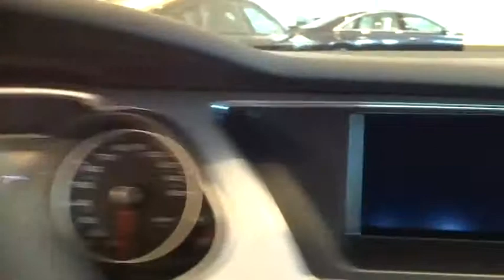2016 Audi A4 San Francisco, Bay Area, Peninsula, East Bay, South Bay, CA A2235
2016 Audi A4

PREMIUM PLUS PACKAGE  -inc: trunk storage package  Memory Function for Driver  Auto-Dimming Interior Mirror w/Digital Compass  Heated Auto-Dimming Exterior Mirrors  memory feature and power-adjustable  Audi Advanced Key  keyless engine start  stop and entry for doors and trunk  3-Step Heated Front Seats  2-position driver side memory for seat & mirror adjustments (two memories),SPORT PACKAGE  -inc: 3-Spoke Steering Wheel  black shift paddles  Audi Drive Select Controls  electronic dampening control  Sport Front Seats  12-way power front seats w/4-way power lumbar adjustment and adjustable thigh support  Sport Suspension Calibration -20mm ride height  stiffer spring and damper tuning,TECHNOLOGY PACKAGE  -inc: TFT color  WVGA  7 display screen  control knob w/joystick and buttons in center console  Operates climate control  central locking  instrument cluster  vehicle diagnostics  cellular phone  navigation  CD and radio functions  Bluetooth streaming audio  MOST optical bus connecting all infotainment electronics  and Audi connect w/online services w/6-month trial subscription  Bang & Olufsen Sound System 505 watts  14 speakers  Dolby Digital 5.1 and noise compensation  Parking System w/Rearview Camera  rear acoustic sensors  Audi Side Assist  lane change assistant  operates at speeds above 19mph  visual warnings located in exterior mirror housings   Radar technology located behind rear bumper (not visible)   Can be turned off  HDD Navi w/Voice Control Controls cellular phone  CD  radio and navigation  speech-to-text engine  Radio: 1 CD/DVD-Player & HD  dual SD card slots and SiriusXM Traffic w/4 year subscription  Color Driver Information System w/Trip Computer,TORNADO GRAY METALLIC,Turbocharged,All Wheel Drive,Power Steering,ABS,4-Wheel Disc Brakes,Brake Assist,Aluminum Wheels,Tires - Front Performance,Tires - Rear Performance,Temporary Spare Tire,Sun/Moonroof,Sun/Moon Roof,Integrated Turn Signal Mirrors,Rear Defrost,Intermittent Wipers,Variable Speed Intermittent Wipers,Rain Sensing Wipers,Daytime Running Lights,HID headlights,Automatic Headlights,Headlights-Auto-Leveling,Fog Lamps,AM/FM Stereo,CD Player,Satellite Radio,MP3 Player,Auxiliary Audio Input,Steering Wheel Audio Controls,Bluetooth Connection,Power Driver Seat,Power Passenger Seat,Bucket Seats,Driver Adjustable Lumbar,Pass-Through Rear Seat,Rear Bench Seat,Adjustable Steering Wheel,Trip Computer,Power Windows,Leather Steering Wheel,Keyless Entry,Power Door Locks,Universal Garage Door Opener,Cruise Control,Climate Control,Multi-Zone A/C,Rear A/C,Driver Vanity Mirror,Passenger Vanity Mirror,Driver Illuminated Vanity Mirror,Passenger Illuminated Visor Mirror,Floor Mats,Security System,Engine Immobilizer,Traction Control,Stability Control,Front Side Air Bag,Tire Pressure Monitor,Driver Air Bag,Passenger Air Bag,Front Head Air Bag,Rear Head Air Bag,Passenger Air Bag Sensor,Child Safety Locks